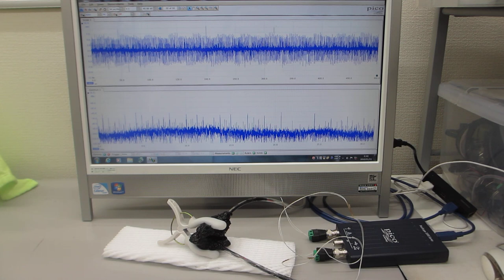メガヘルツの超音波発振による、表面弾性波のダイナミック制御技術（超音波システム研究所）